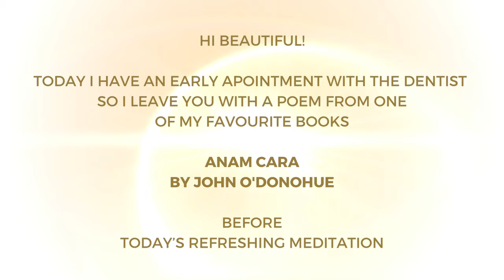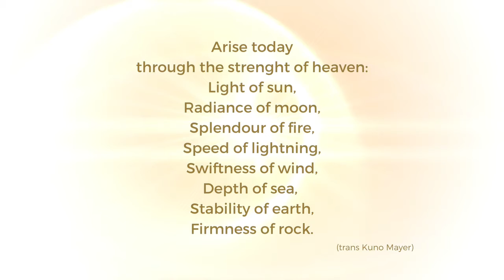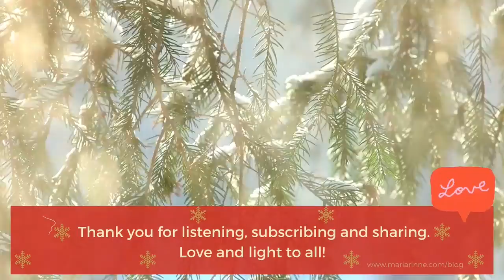Refresh our energy with todays - Pure Heart December 24 days Calendar - 22 of December 2020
Welcome to my Pure Heart calendar opening day 22.
Yesterday there was a lot of things happening in our beautiful galaxy and energy world.
Today we are doing a quick meditation to refresh our energy, just like taking a shower after a hard workout. This one being a spiritual shower.

Make sure you have some time to be still and relax with the meditation before moving on with the day.
Maria

Music in meditation – Moby LA2
MARIA RINNÉ – IGNITE YOUR HEART – Intuitive Life Coach
Meditation Jam with Maria Rinné – Podcast
If you would like to contribute to my work whilst you dig deeper into your own energy, please go